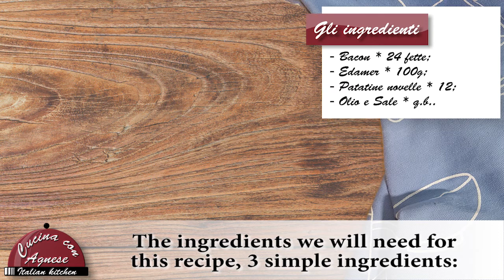Cucina con Agnese - 243. Patate e Bacon - Potatoes and Bacone al bacon